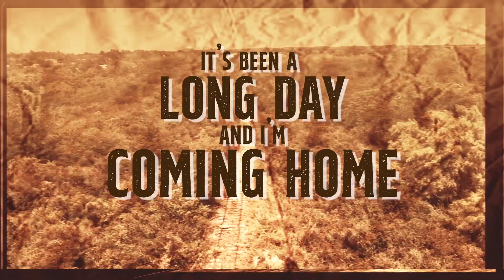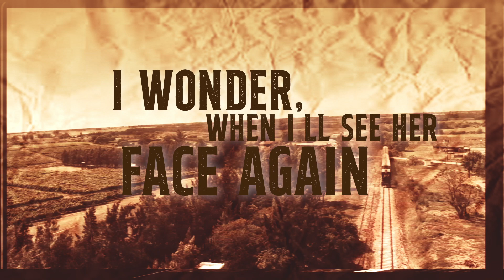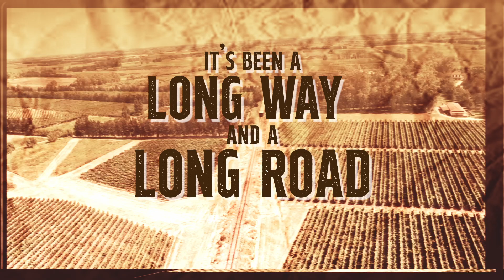Te volví a ver (Lyrics) - Santi Vidal, Fer Silvera, Simon Benegas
Filmado por Gonzalo Chavez.
Edición Fer Silvera.